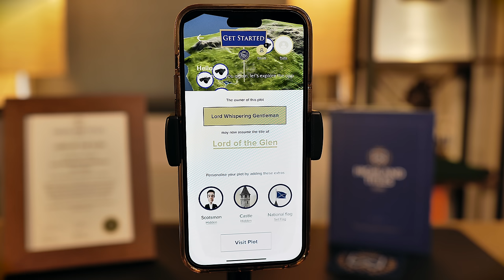ASMR Honey Sleep Treatment 🍯 Honeycomb Face Mask | Manuka Oil Hair Play | Relaxing Head Massage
Welcome to your ASMR Honey Sleep Treatment 🍯 Join me on a magical journey of sweet exploration and delicious wonder. Tonight will be filled with relaxing moments of sleepy ASMR facial/hair treatments. So sit back , relax and allow yourself to unwind and forget your troubles. Goodnight my dear friend.

FIND YOUR FAVOURITE MOMENT

00:00 - Journey for the Honey Pot 🍯
01:22 - Highland Titles Sponsorship
04:04 - It's Time to Relax Dear Friend
04:40 - Making you a Cup of Honey Tea
06:51 - Gentle Face Tracing
14:35 - Honey Face Cleansing Foam
22:43 - Cutting Honeycomb
27:08 - Applying Honeycomb Face Mask
34:06 - Preparing Manuka Honey Oil
35:17 - Honey Oil Head Massage
40:51 - Brushing your Hair
46:25 - Preparing Hot Face Towel
47:08 - Remove Face Mask with Hot Towel
50:13 - Honey Face Moisturiser
55:49 - Enjoy with Forest Rain Sounds
1:47:33 - Enjoy with Gentle Sleep Music

* If you would like to experience the magical location where the journey for the honey pot took place, to pursue your own journey within the beautiful fairy sanctuary.

EXPERIENCE MY ASMR THROUGH SOUND

AMAZON MUSIC

HOW I CREATE ASMR

Autonomous Sensory Meridian Response (ASMR) is a tingling sensation that typically begins on the scalp and moves down the back of the neck and upper spine.

The videos created by Whispering Gentleman ASMR are not intended to replace any medical care or counselling that you as an individual may require. The videos created on this channel are for the purpose of mindfulness, relaxation and entertainment.